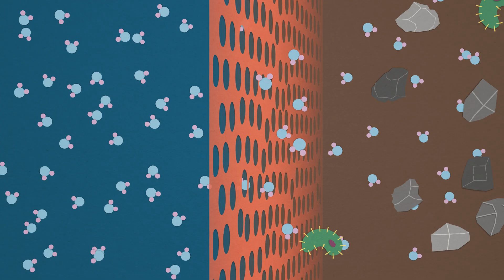Mark Rober, MrBeast & TeamWater Help Bring Access to Clean Water with GivePower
GivePower is proud to be an implementation partner in the TeamWater campaign. Together with Mark Rober, Mr. Beast, and supporters around the world, we are helping communities gain lasting access to clean water.

Join the journey as Mark Rober travels to Kenya to see the impact firsthand. He experiences the reality of water scarcity, connects with the GivePower teams making change possible and meets the people whose lives are transformed by access to clean water.

Returning home, Mark sets out to see if he can replicate those efforts. That’s when he and MrBeast put the technology to the ultimate test.

Every day, millions face the challenge of unsafe water. GivePower’s Solar Water Farms use the power of the sun to create affordable, sustainable drinking water that improves health, strengthens education, and creates new opportunities for entire communities.